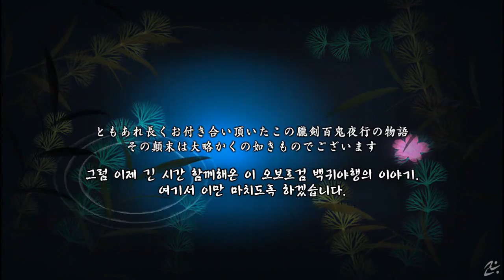오보로 무라마사 OBORO MURAMASA -모모히메- 오보로검 백귀야행 막장엔딩 [한글자막]